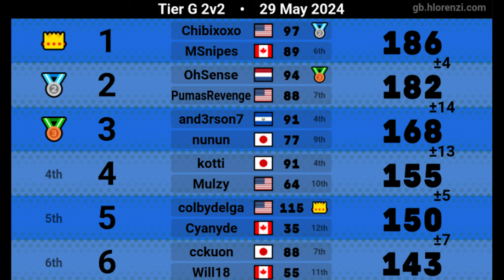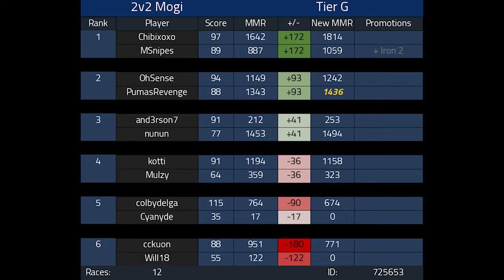What an AWESOME Teammate 2v2 Competitive Mario Kart 8 Deluxe